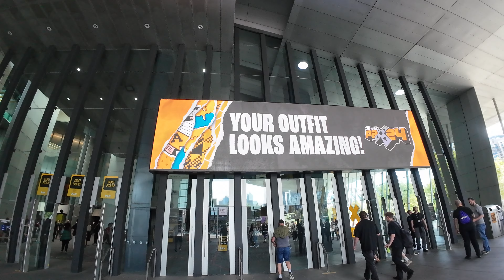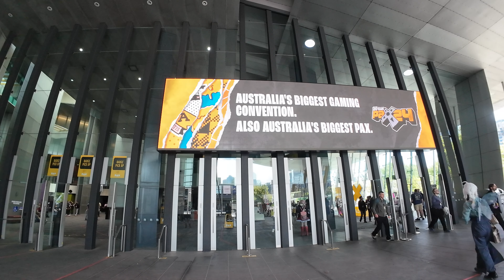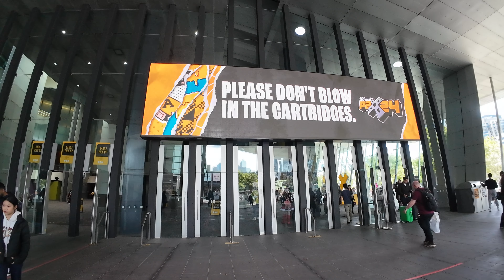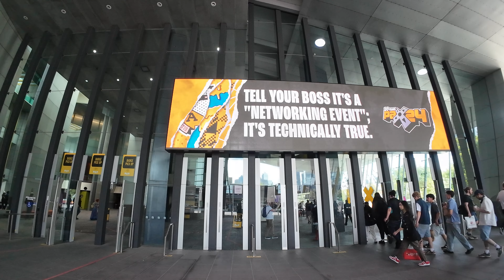Pax Australia 2024 Welcome Home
Happy 20 Years of Pax Worldwide and 11 Years in Australia :)

Yes, as a long time Pax Aus fan (gamer) attending the biggest Australia's video game event since 2013, so that is basically 11 years attending Pax Aus and I haven't miss one Pax Aus event.

I have experienced as a fan and one of the early enforcers at Pax Aus. That time was a non-paid volunteer, and you only get a $10 food voucher at the food kiosk, that has changed now. I heard volunteers (enforcers) get casual payment (which is good). I know the in's and out's of Pax Australia gaming event :)

I want to record my Pax Aus memories from now on and share it to the world especially people that loves Pop Culture in Video Games, Tabletop, Trading Cards, Anime, DC Universe, Marvel, Disney and Unique Food.

I have to record this starting point board changeable title quote signs. Some are funny and some are just intentionally blank out :) lol.

Captured by DJI Action 4 Camera 4K.

Thanks.